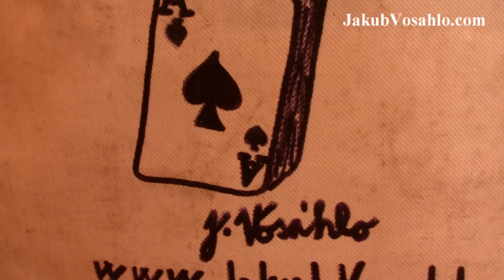Kouzelník Jakub Vosáhlo na Colours of Ostrava! Kouzla a Triky s kartami a jedna velká párty!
Kevin, thanks for the music!